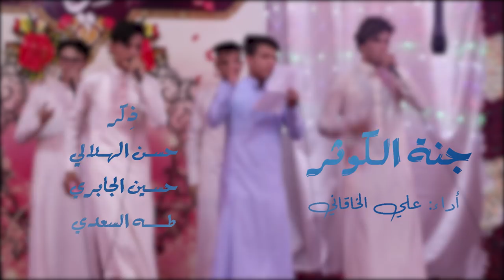|| جنة الكوثر || أداء: علي الخاقاني